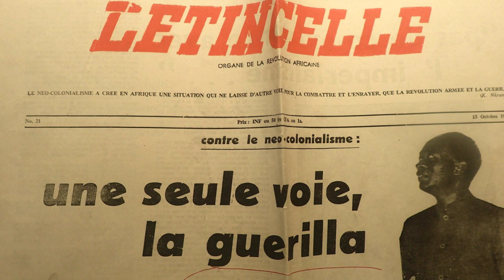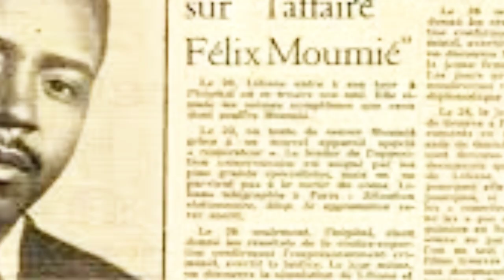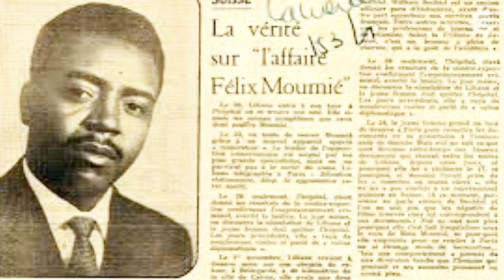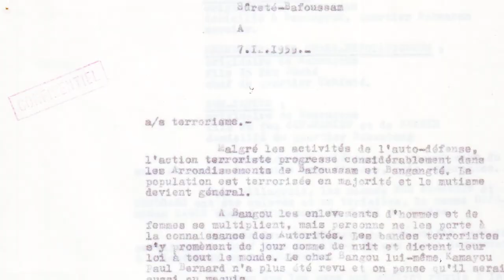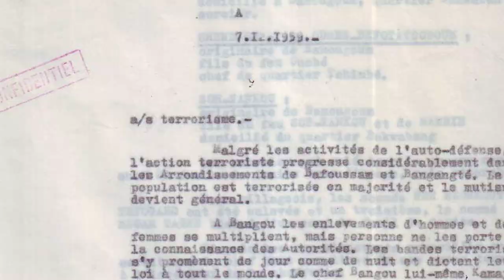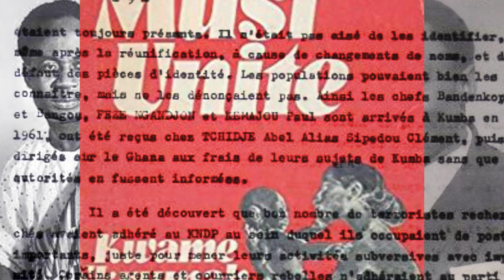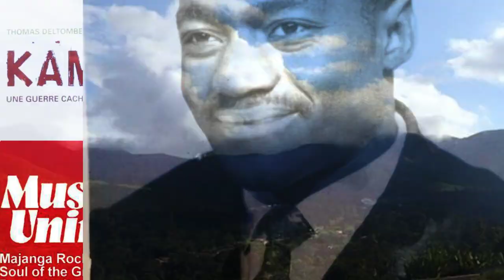Saint Bruno chante Bangou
Paul-Bernard Kemayou, né en 1938 à Bangou et mort assassiné le 17 octobre 1985 à Conakry (Guinée), est un homme politique et résistant anticolonialiste camerounais.